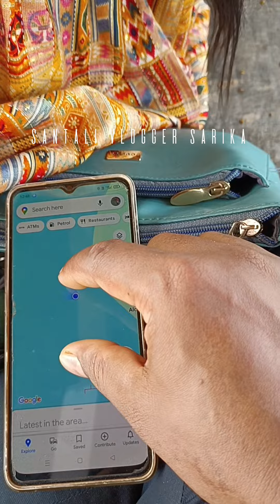Orissa rena Chilika Lake Dah re